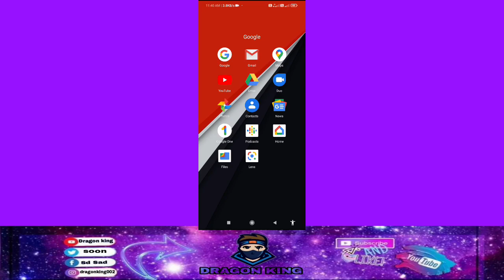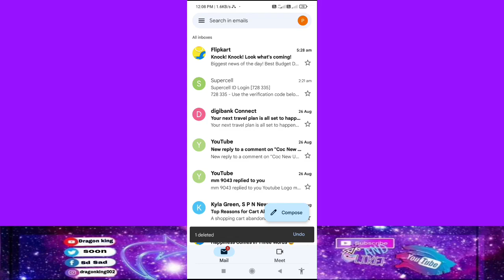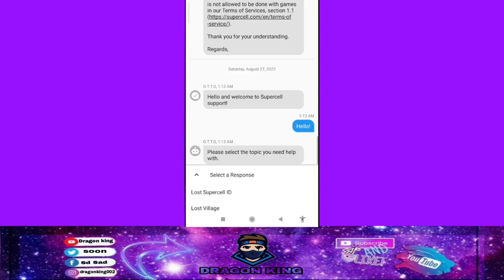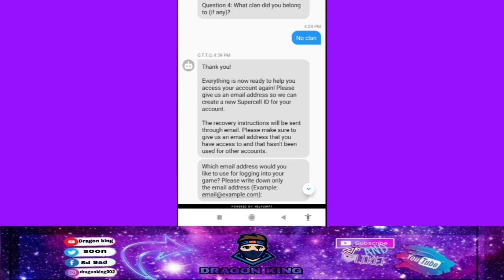Supercell id verification code not received Problem Solved In Coc|-বাংলা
•Join Our Clans For Exclusive Benefits
🔰Our Official Clan(Th12)

📝MESSAGE TO SUPERCELL-
1.All video on my channel are for only educate purpose.
2. always try to follow supercell fan contect police and i respect supercell.

how to solve supercell id otp not coming problemcoc
 supercell otp not comingsupercell id otp not coming problem solved 100%clash of clans
 supercell id verification code not receivedsupercell otp not receiving in mail box
clash of clans supercell id verification code not received